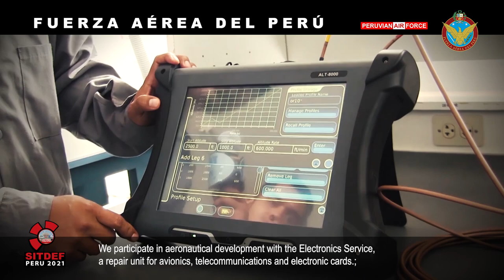La Fuerza Aérea del Perú presente en el VIII SITDEF 2021.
SITDEF2021 La Fuerza Aérea del Perú presente en el VIII Salón Internacional de Tecnología para la Defensa y Prevención de Desastres SITDEF 2021. Como institución tutelar de la patria, garantizamos la integridad del territorio patrio, el orden interno, vigilamos y protegemos los intereses nacionales en el ámbito aeroespacial y ciberespacio con nuestras aeronaves y personal entrenado garantizando la inviolabilidad del espacio aéreo e integridad de las fronteras.